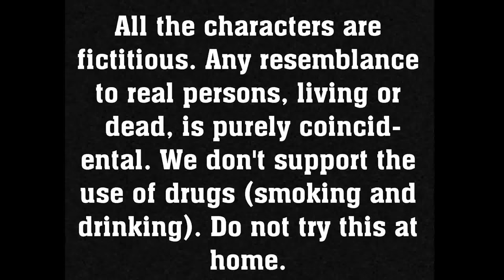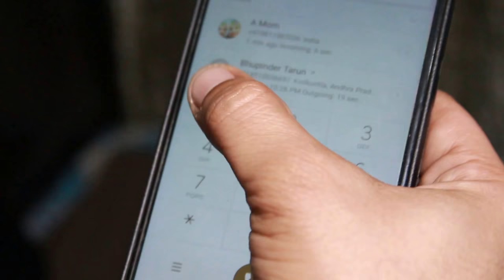The Deathtrip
This short film is based on a true event. The story of three friends who risk their life.
Starring : Bhoopender Bhatia, Tarun Oberoi and Rinku Suryavanshi
Editor :  Rinku Suryavanshi
DOP : Shivendar Oberoi and Mohd Asif (Kabir)
Written and Directed by : Shivendar Oberoi (shiven)